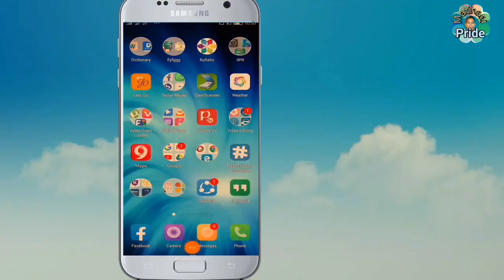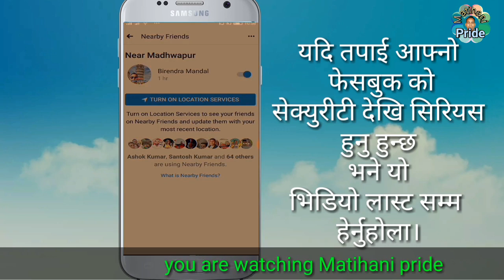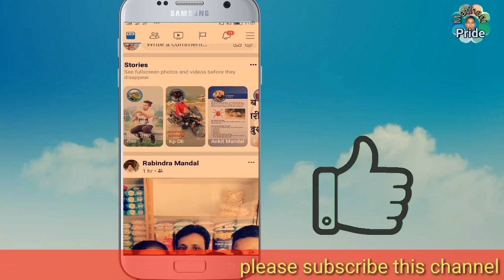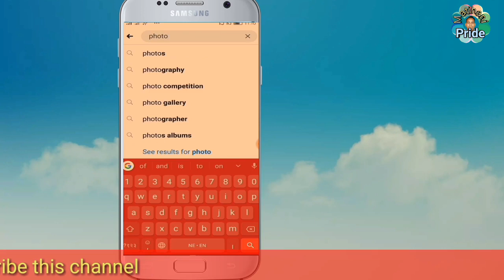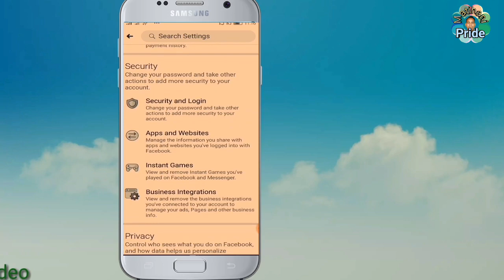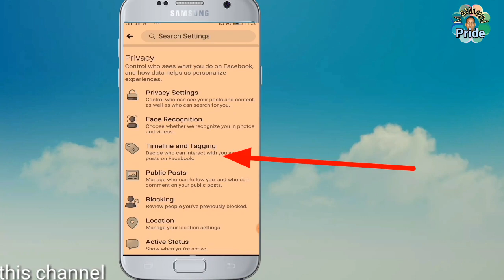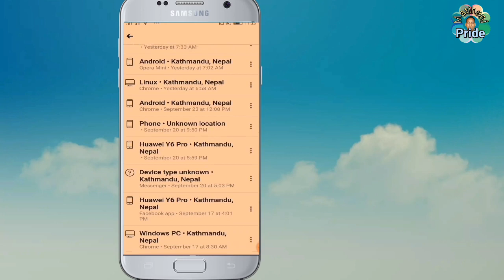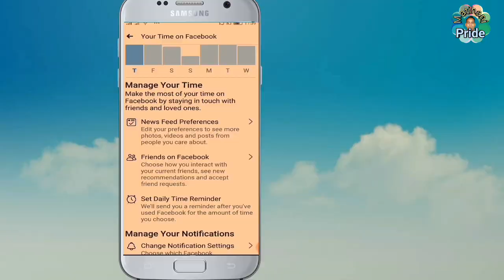Facebook 12 secret amazing tricks & setting.जान्नु होस तपाईको GF कहाँ जान्छिन,कसका फोटो लाइक गर्छिन।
.जान्नु होस तपाईको GF कहाँ जान्छिन,कसका फोटो लाइक गर्छिन।
NAMASKAR
4. How to make thumbnail in android smartphone for you tube videos ?यसरी बनाउनु होस आकर्षक thumbnail
6. How to make you tube channel (नेपालीमा). अब आफ्नै मोबाइलबाट YouTube channel बनाएर लाखौं कमाऊनु होस|
7. 25 simple ways of earning.How to Earn Money Online From Nepal? नेपालमा Online बाट पैसा कमाउने तरिका
9. 6 Most Useful Tips & Tricks Every Smartphone User Must Know.phone चलाउनेले जान्नै पर्ने 6 tricks.
10. How to make thumbnail in android smartphone for you tube videos ?यसरी बनाउनु होस आकर्षक thumbnail.
12. इन्हें कहते है नेपालका मुकेश अम्बानी,नेपाल में क्रांति जिओसे बेहतर होगा 5Gअनिल अम्बानी को भी पछाड़ा
13. Three important setting of WiFi. how to Hide WiFi network,Run multiple SSID, block Wi-Fi hackers
18.  6 Most Useful Tips & Tricks Every Smartphone User Must Know.phone चलाउनेले जान्नै पर्ने 6 tricks